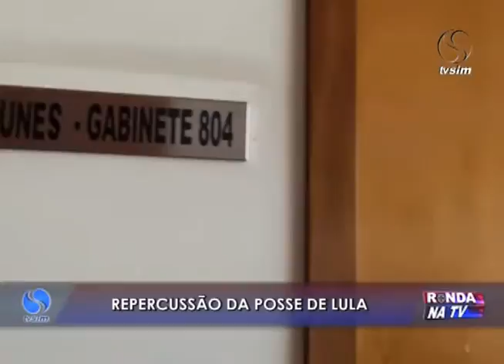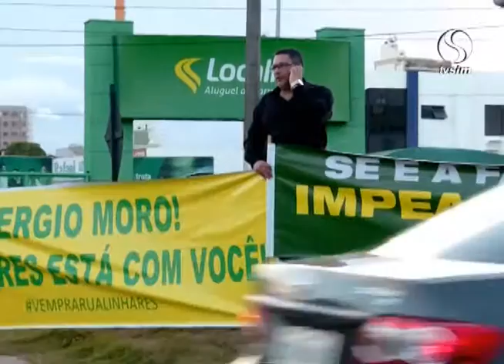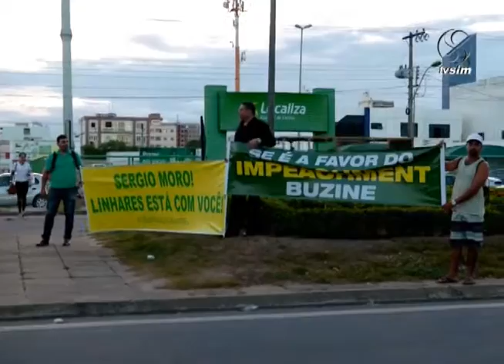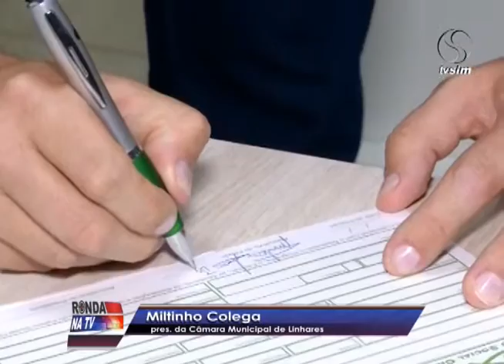Ronda na TV 18 03 2016